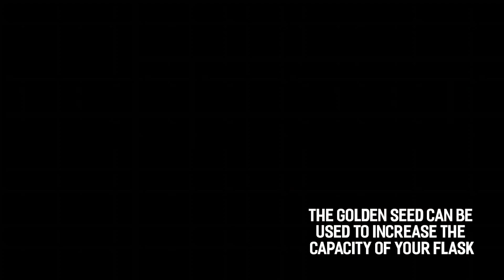How to get one of the best starts in Elden Ring